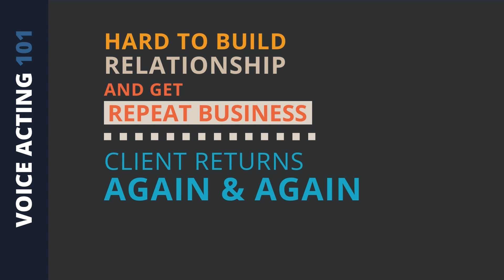Automatic Email Marketing Follow-Up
►► Download the FREE guide to learn the 5 Steps to Voice-Over Success

Your voice-over business is limited to the number of people who know what you actually do. Email marketing is a great way to grow your voice-over business. Here's how to follow-up automatically when people don't respond.

/ / / / VOICE-OVER STUDIO GEAR & TOOLS I USE EVERYDAY / / / /
Links below are for tools I personally use and highly recommend.

Gear:
⭐ Microphone: Neumann TLM103
🥈 Travel Microphone : MXL V67G
⭐ Audio Interface - Apollo Twin X
🥈 Alternative Audio Interface - Focusrite Scarlett 4i4
⭐ Mic Boom Arm : Rode PS1a
⭐ Headphones : Sennheiser HD 280 Pro
⭐ External Hard Drive : Samsung Portable SSD T5